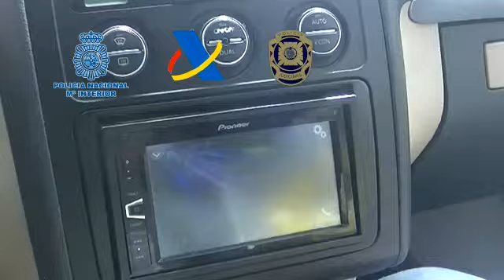Así escondía en los coches la cocaína el 'temible Calín'